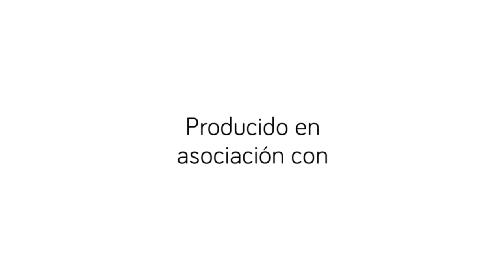Herejes E130: Mormones polígamos Homicidas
La familia LeBaron vive en México hace casi 100 años. Conforman, junto con otras familias, una secta mormona que huyó de USA ante la prohibición de la poligamia. En su seno nació Ervil LeBaron, un psicópata que fue apodado por la prensa como "el mormón Manson'. Pero el no podría haber actuado solo (de hecho su mano no mato a ninguna de sus decenas de víctimas) y por ello volvemos a analizar el poder de la coerción y el adoctrinamiento. Dos cosas sobre las cuales los mormones, son maestros.

¡Escucha nuestra mini temporada exclusiva en Podimo!